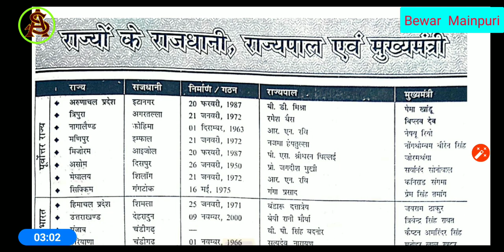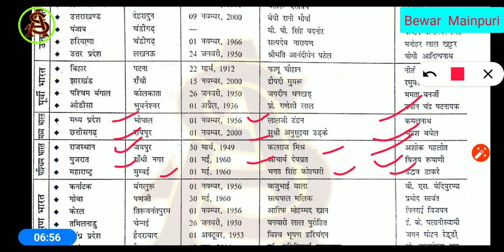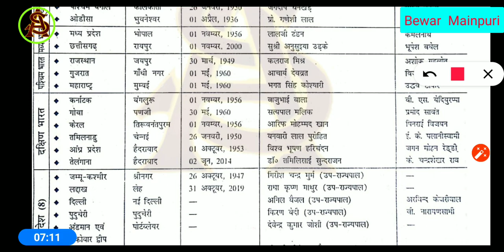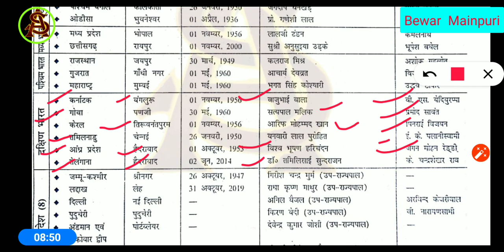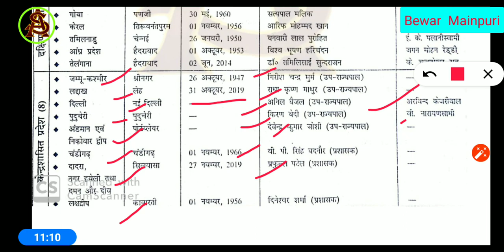राज्यों की राजधानी एवं मुख्यमंत्री और राज्यपाल Navy MR/SSR/AA, Airforce XYgroup, allcompetitive exam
Time and speed practice set  part 1 चाल, दूरी और समय पार्ट  ://youtu.be/3aurl5QngRg
.Navy mr, Indian Airforce, Indian Army ,GS \Gk के पूछे गए महत्वपूर्ण प्रश्न UP TET से 8 जनवरी 2020 .

.practice set part -1 संविधान से संबंधित प्रैक्टिस सेट पार्ट- 1Navy mr/SSR/ AA, Airforce XY group.
..practice set part -2 संविधान से संबंधित प्रैक्टिस सेट पार्ट- 2 Navy mr/SSR/ AA, Airforce XY Group